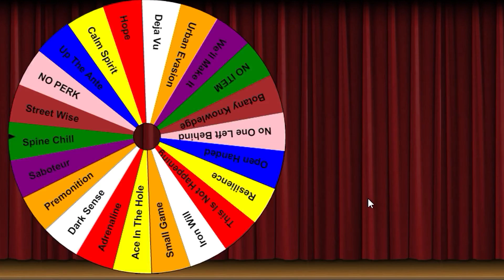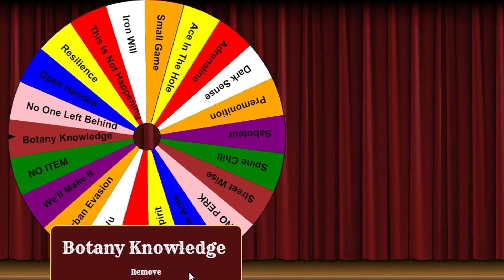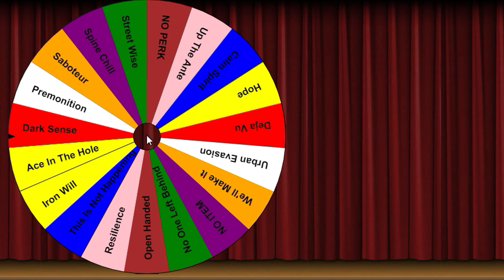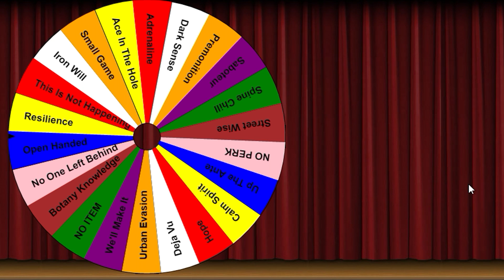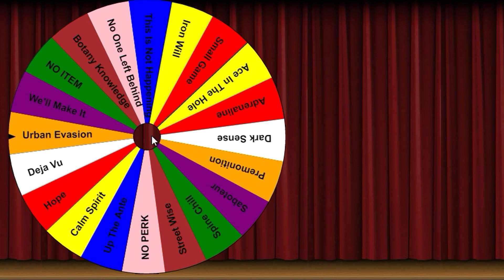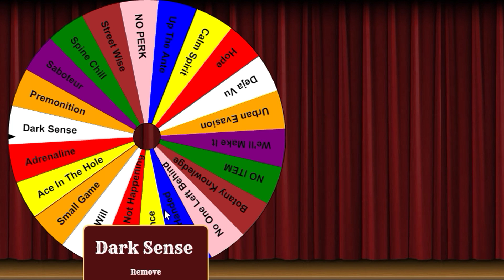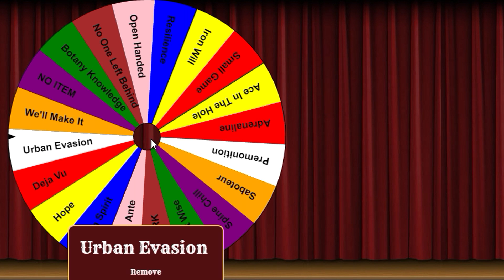Dead By Daylight Survivor | PATCH 1.4.0 | PERK ROULETTE PT.1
Road To Rank 1 Jake Park Pt. 130
WHEEL OF PERKS PART 1
New patch so why not start it out with a little something I use to do.